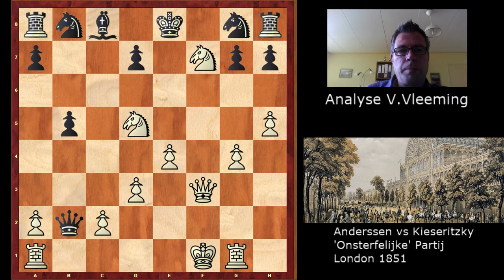Schaken - Klassieke Partijen: Anderssen vs Kieseritzky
Een analyse van de partij Anderssen vs Kieseritzky uit London 1851
Onsterfelijke Partij
Zie ook:

Meer informatie waar je kan schaken op internet kan je hieronder lezen. Mijn tips.

Partijen schaken op internet. Een prima website zonder reclame waar je gratis partijen kan schaken tegen schakers over de hele wereld

Een paardensprongspel Troyis. Een site waar je op spelende wijze de paardensprong kan oefenen. Ook heel leuk als je de paardensprong al goed beheerst. Je kan 30 minuten gratis proberen een 'highscore' te halen

Iedereen kan schaken. Een twaalfdelige kinderserie waarin de beginselen van het schaken langs komen. Met onder andere Hans Böhm als Graaf Schakula die in zijn grot het schaakspel aan twee kinderen uitlegt.

Lang leve de Koningin. Een film over een meisje dat op de basisschool zit en in aanraking komt met het schaken. (even naar beneden scrollen!)

Online schaaktraining. Op gamende wijze kan je steeds moeilijker schaakpuzzels proberen op te lossen. Met deze site (betaald) kan je zelfstandig en op je eigen niveau schaakoefeningen maken. Ook is er een mogelijkheid om een gratis account aan te maken.

Schaakvereniging in Haaksbergen. Een vereniging met een actief jeugdbeleid.